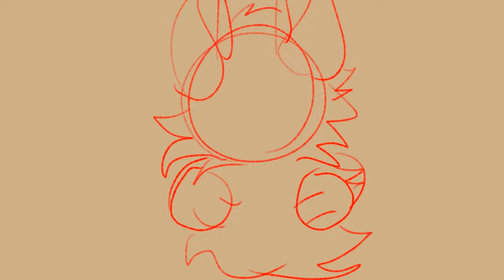VALENTINE'S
I hate Valentine's day.